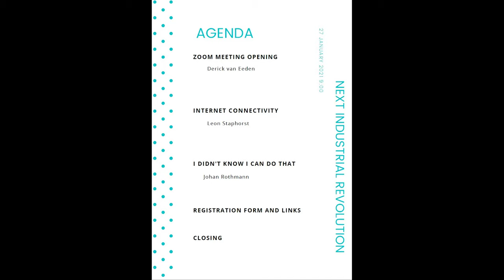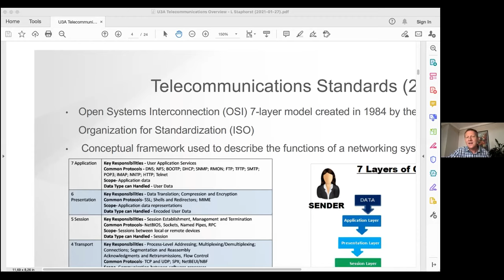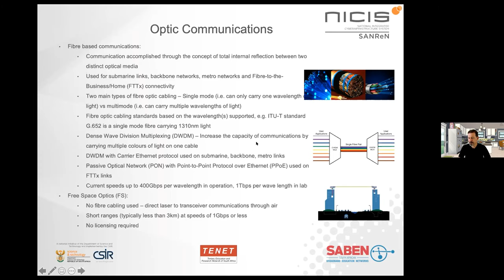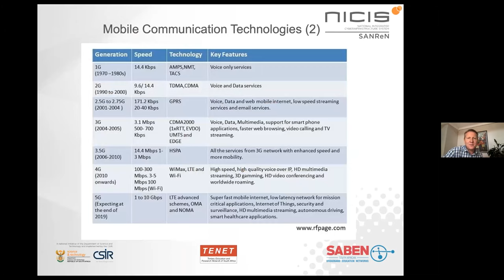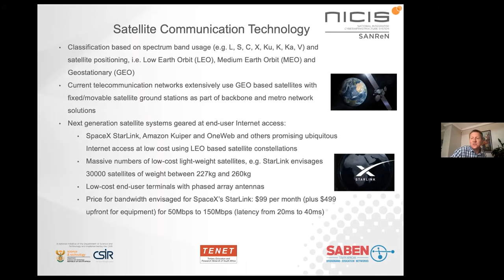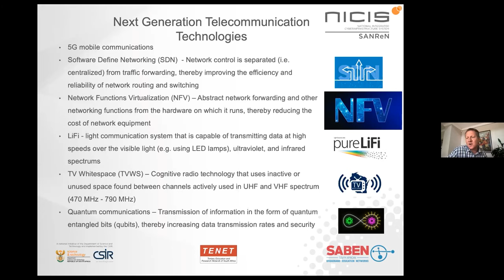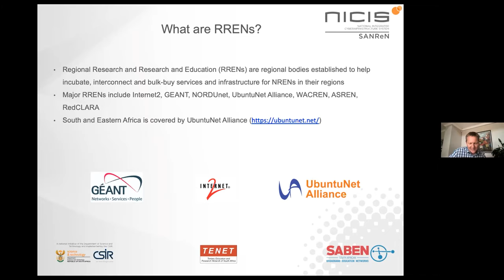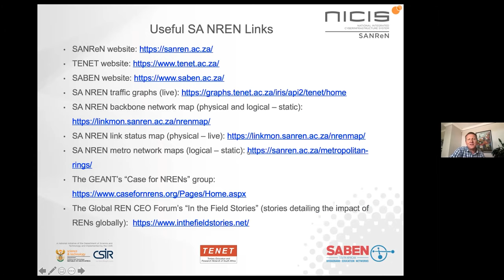NIR meeting 27 Jan 2021 - Internet Connectivity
The Next Industrial Revolution (NIR) is a special interest group of the U3A Helderberg. This is a recording of their meeting held over Zoom on Wednesday 27 Jan 2021. The agenda was:

Internet Connectivity - Leon Staphorst

The video is unlisted due to its "exclusive" interest for the paid-up members of the interest group and not for the public at large.